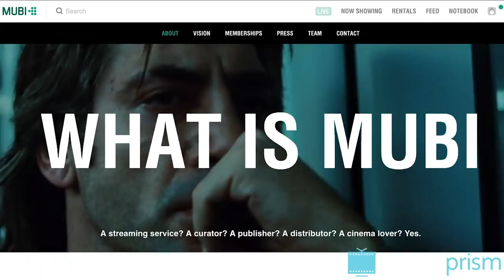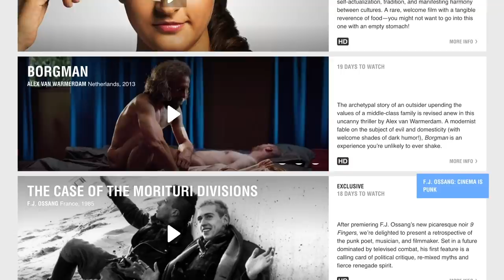Nicole Kidman: Under the Surface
Get a full month of MUBI FOR FREE (With the support of Creative Europe – MEDIA Programme of the European Union) | Before you see the great Nicole Kidman again in Aquaman, watch our take on her career and artistry -- and how she always makes us feel something simmering under the surface.